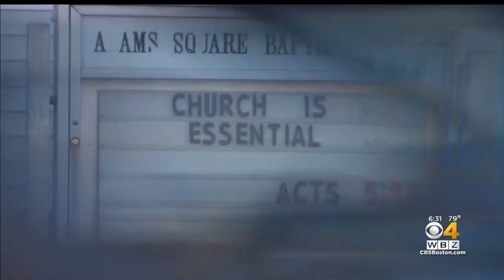Worcester Pastor Fined For Holding Service, Defying Ban On Gatherings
A Worcester Walmart is also closed 81 employees have tested positive for coronavirus. WBZ-TV's Tiffany Chan reports.